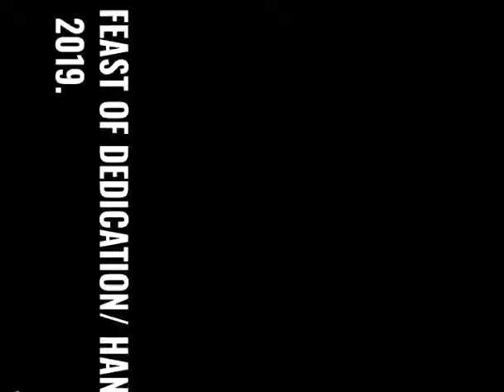GLAM! FEAST OF DEDICATION AKA HANUKKAH 2019.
FEAST OF DEDICATION AKA HANUKKAH 2019.